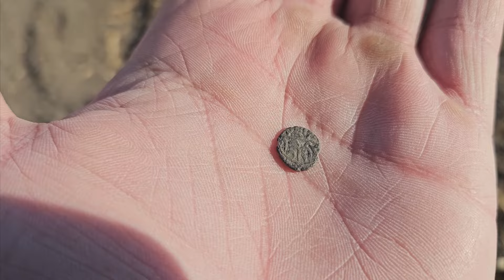Am ieșit câteva ore la detecție de metale alături de Mihai !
❤️Sustinerea voastra❤️ pentru o bere rece :) REVOLUT : @davostibi

✅ Magazin pentru Detectoare de Metale - Geardetect.com

✅Cele mai importante accesorii pentru detecția de metale?
Vom începe prin a preciza că un pinpointer este un accesoriu aproape obligatoriu, deoarece economisește foarte mult timp și energie – pe care le poți dedica pentru a găsi mai multe ținte valoroase.
Încălțăminte – vom merge mulți km pe jos, de obicei pe teren accidentat, umed etc., de aceea avem nevoie de o încălțăminte comodă dar în același timp rezistentă, aderentă, ușoară, impermeabilă cât și un pic mai înaltă, eventual până peste gleznă.
Rucsac – ai nevoie de hidratare, de alimente cât și de alte lucruri care iți pot fi necesare în funcție de situație: baterii, haine etc. Aici ar fi indicat un rucsac cu multe compartimente și eventual să fie rezistent la apă, în caz că ne prinde ploaia.
Între timp poți arunca o privire pe accesoriile de pe website-ul : Accesorii | GearDetect